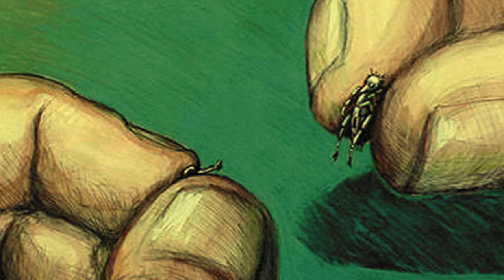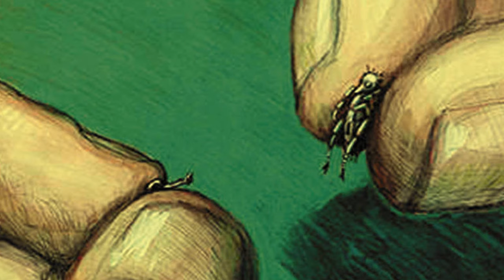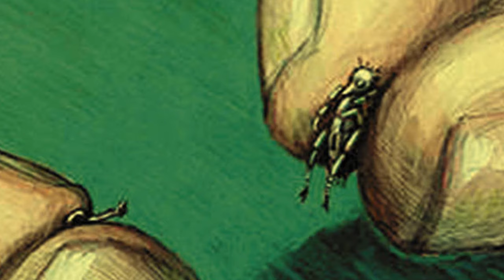Левша. Краткое содержание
Очень краткое содержание произведения «Левша» Н. Лескова поможет быстро узнать или вспомнить ключевые моменты сюжета. Такой краткий пересказ произведения «Левша» Н. Лескова хорошо подойдет для записи в читательском дневнике.

А в этом плейлисте вы найдете краткий пересказ всех 20-ти глав повести Николая Лескова по отдельности: